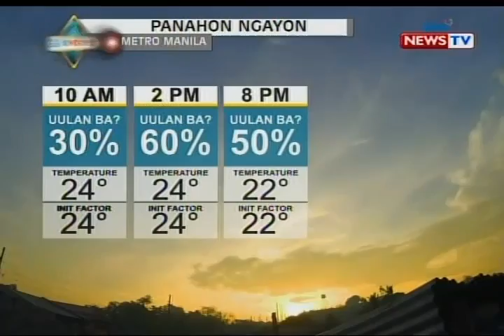NTG: Weather update as of 9:14 a.m. (Jan. 1, 2015)